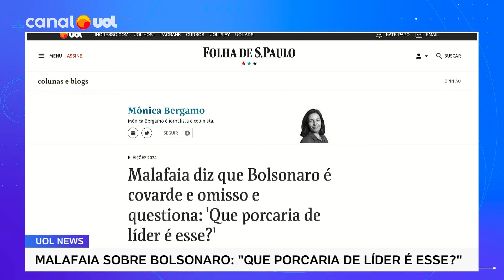Curitiba: Bolsonaro pediu para insistir com PL sobre chapa, diz Cristina Graeml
Cristina Graeml, candidata do PMB que disputa o segundo turno em Curitiba (PR) com Eduardo Pimentel, fala das eleições municipais.